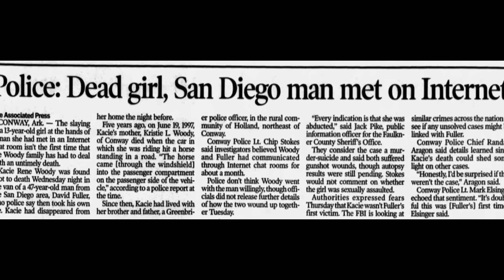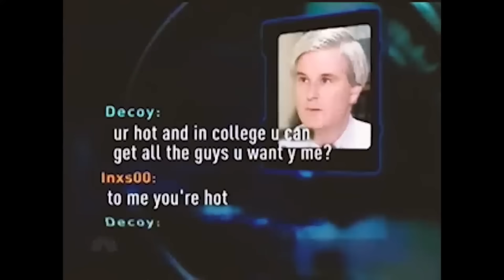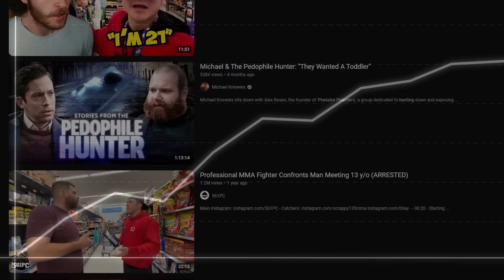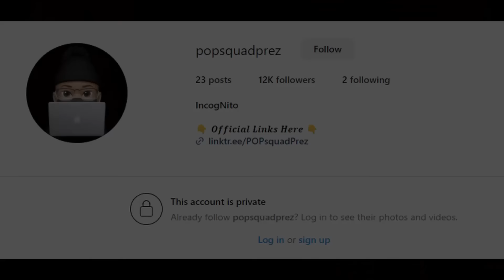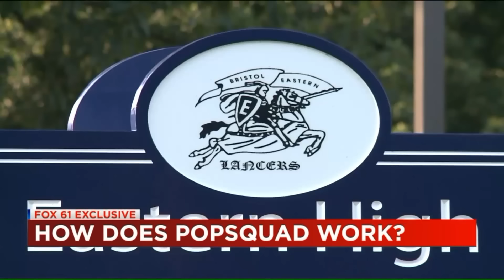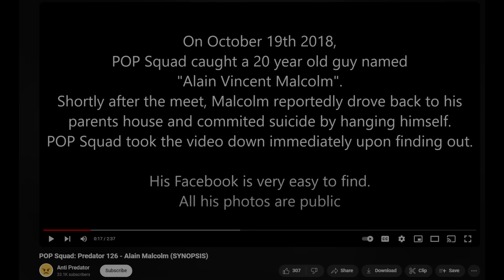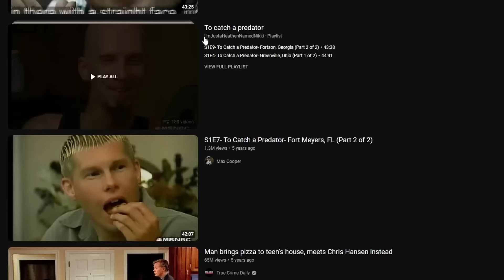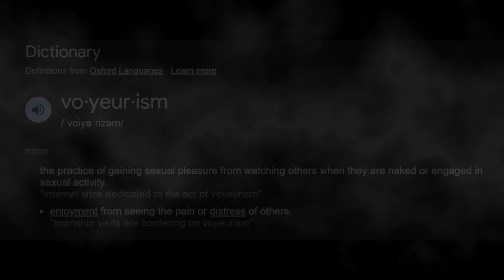Catching and Embarassing Online Predators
To Catch a Predator was an American reality television series in the television news magazine program Dateline NBC featuring confrontations of host Chris Hansen, partly filmed with a hidden camera, with adult men arriving at a sting house to have inappropriate contact with a minor and typically being arrested as a result. The minors are adults impersonating underage persons.

In the years since “To Catch a Predator” stopped airing, a new school of predator hunters has risen, along with the fascination with this genre of content.

Have a story you want narrated or a case you want me to cover?

0:00 - Cold Open
1:11 - Opening Theme / The OG Predator Hunter
13:24 - The New School
35:43 - Our Fascination with Online Predator Hunting
42:13 - Closing